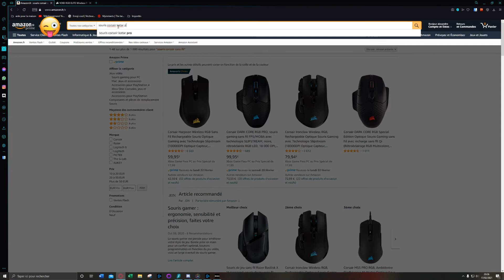Chill Rage and Fun Warzone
Chill rage and Fun Warzone 2021